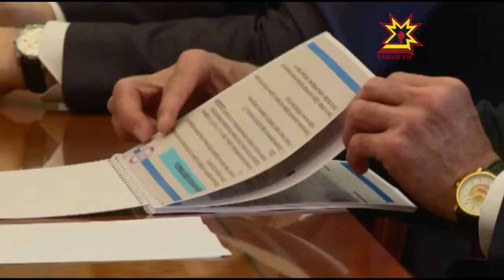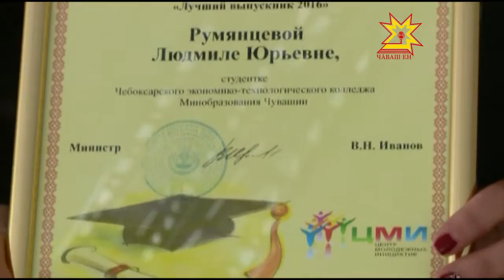Республика 27 05 2016 на чувашском языке Вечерний выпуск